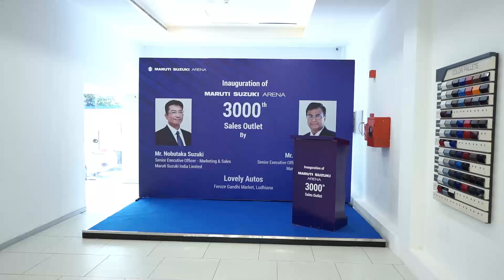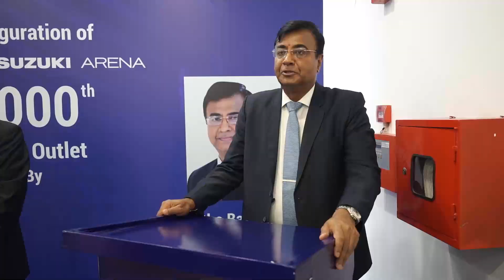3000th Suzuki Arena Sales outlet opening ceremony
showroom opening ceremony of lovely autos at Ludhiana in Ferozegandhi market